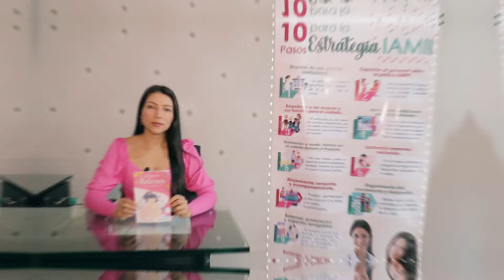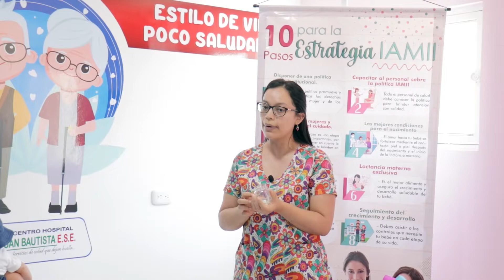Video Hospital San Juan Bautista - Taminango Nariño